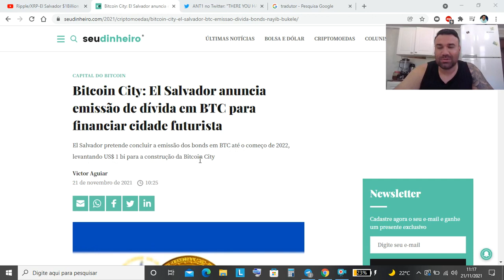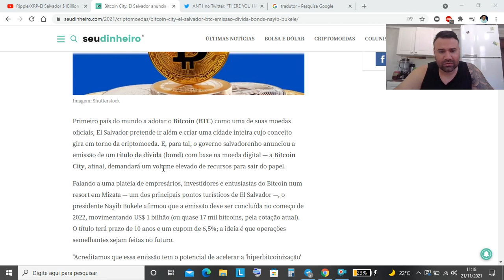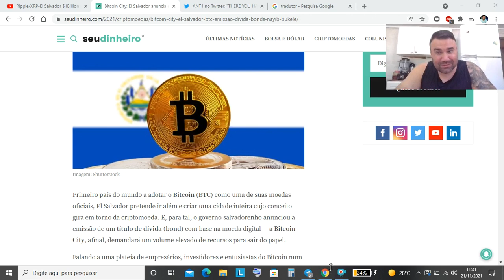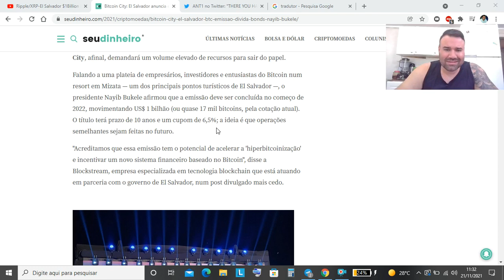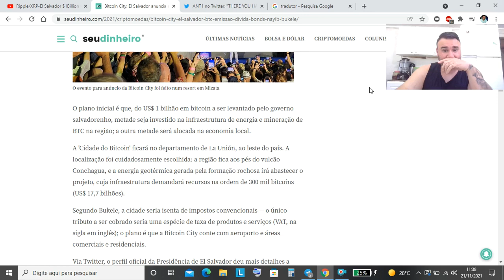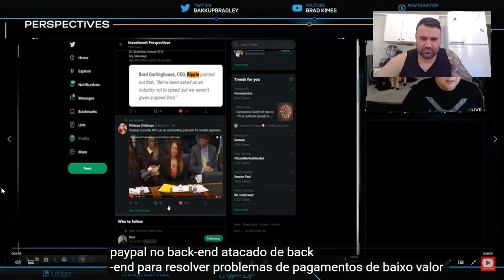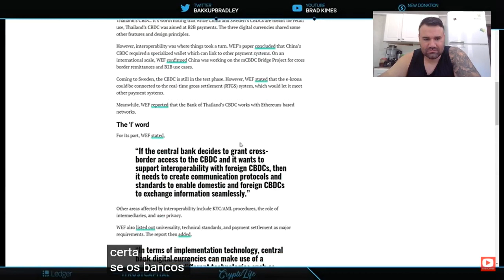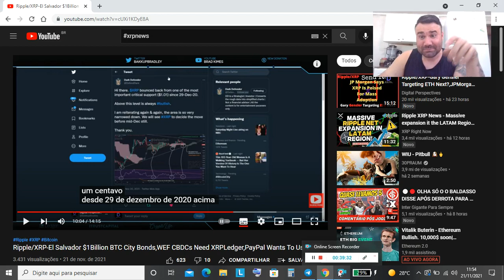CAFÉZINHO - PAYPAL USANDO XRP DESDE 2019 ! EL SALVADOR CRIANDO CIDADE CRYPTO !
FALA GURIZADA MAIS UM CAFÉZINHO NOTICIAS TOPS E ANALISES PESSOAIS SOBRE A NOSSA QUERIDINHA XRP ! ENTÃO SE PREPARA E VEM COMIGO !

Curte criptomoedas ? Quer ter um conhecimento eu te mostro no link abaixo 👇

curso iniciante em crypto por apenas
R$ 12 ,00 🤑😁

A melhor maneira para alcançar a liberdade, é adquirir conhecimento !